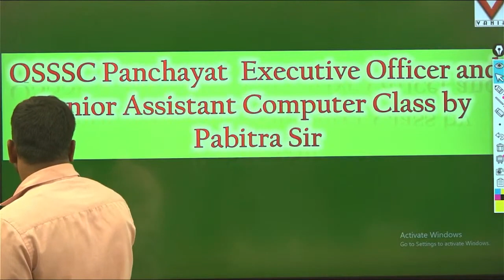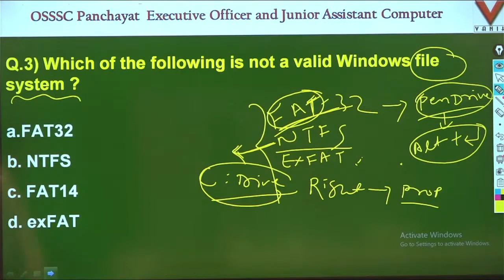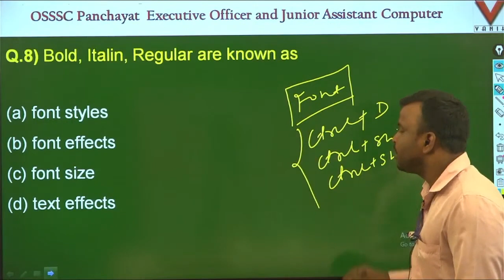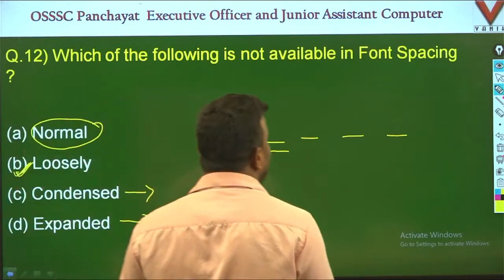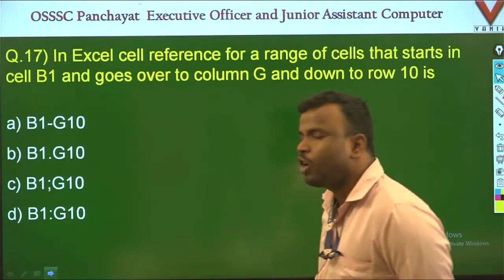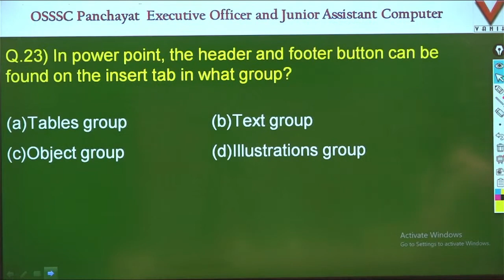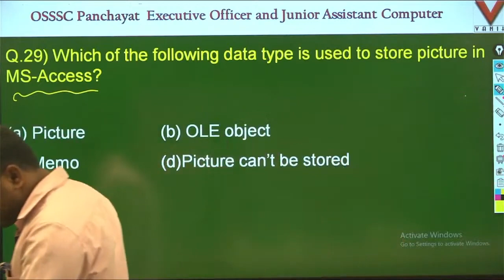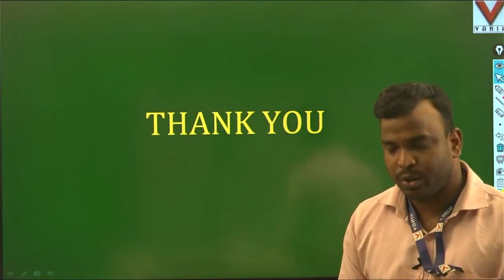1st JUNE || COMPUTER || OSSSC - JA AND PEO ||MEMORY BASED QUESTION DISCUSSION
1st JUNE || COMPUTER || OSSSC - JA AND PEO ||MEMORY BASED QUESTION DISCUSSION